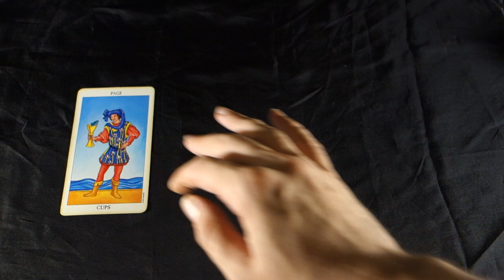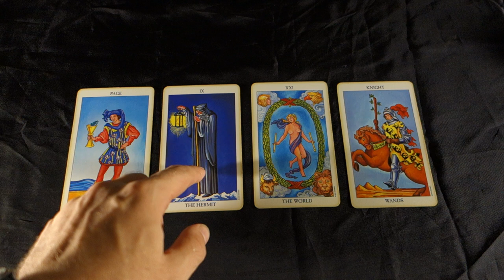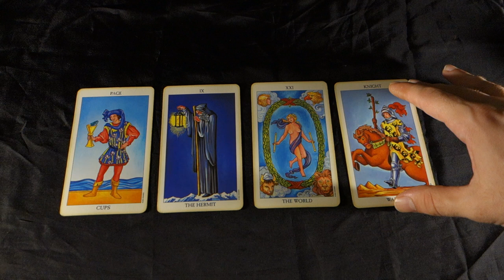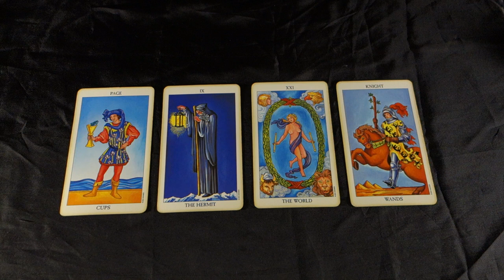ARIES! EXCITING NEW OPTIONS FOR A HAPPIER LIFE! Aries Weekly Tarot Reading June 25- July 1 2018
ARIES! EXCITING NEW OPTIONS FOR A HAPPIER LIFE Aries Weekly Tarot Reading June 25- July 1 2018 for all Aries Sun, Aries Moon and Aries Rising Signs! For more about me, my services and specials check out my